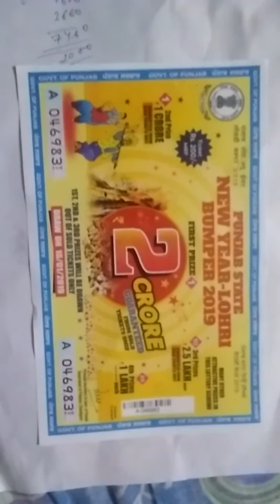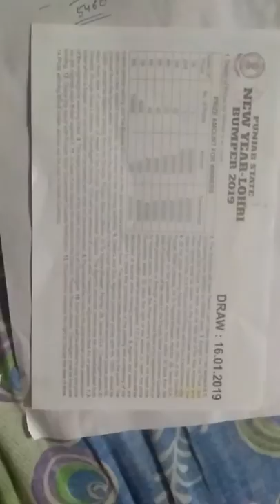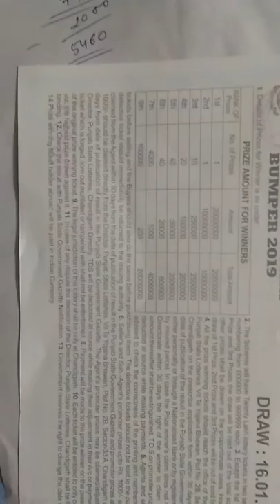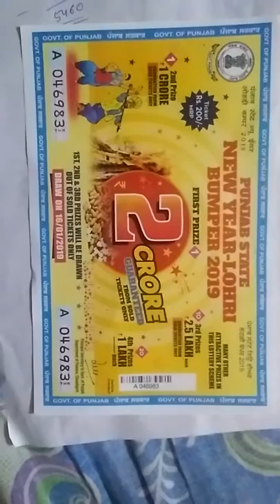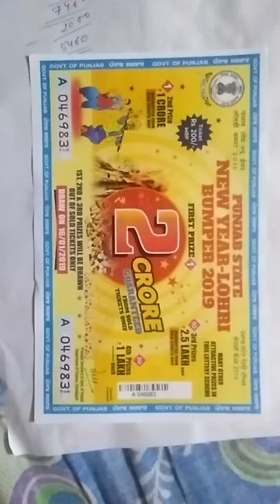How to make money very fast